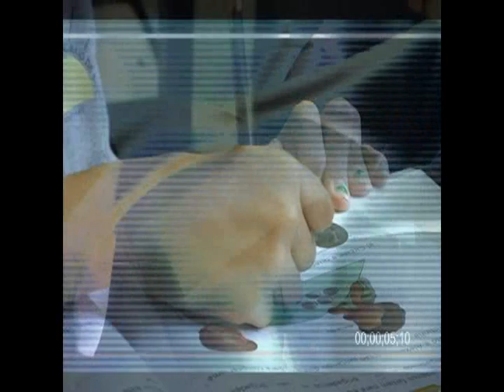Solidariedade Projeto Bombeiro Sênior